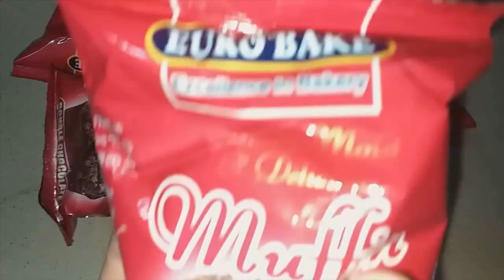Pre-Birthday photoshoot (PART 1) | cupcake toppers| DIY tutu table skirt | photoshoot preps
In this video i have presented the idea of how you can photoshoot your baby at home with the things you already have.